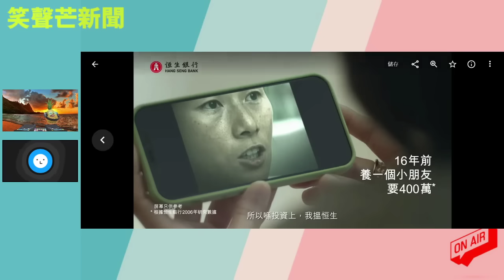嘥氣！政府放風疑向新生嬰兒派兩萬谷出生率，市民普遍唔受兼恥笑